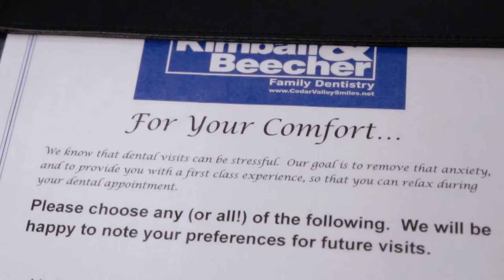Your Comfort is Our Priority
Your comfort is our priority at Kimball and Beecher. Relax, put your feet up and enjoy a cup of coffee and a warm neck wrap or face towel. Blankets and pillows to help you feel cozy, and headphones to listen to your favorite music! Don’t forget to ask for one of our signature lip balms! At Kimball and Beecher we are doing dentistry different. Call today to become a part of our family!